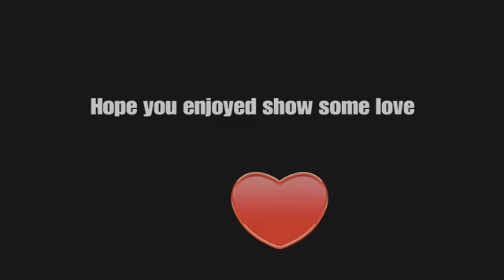Part 2 Of The 3am Session😴 {COD MW3 Funny Moments}